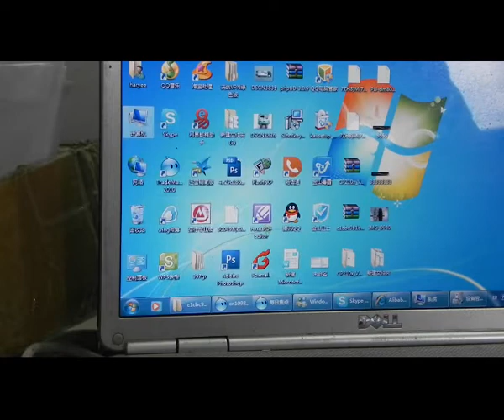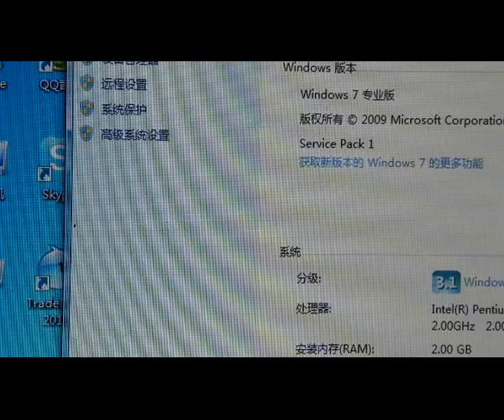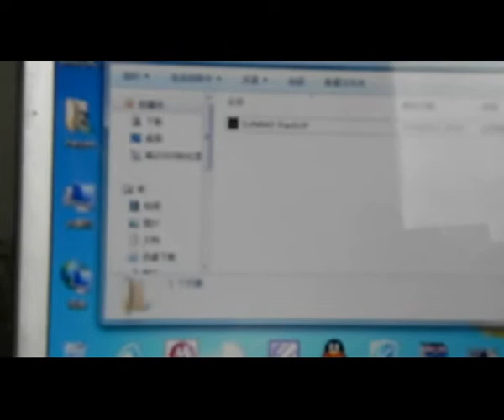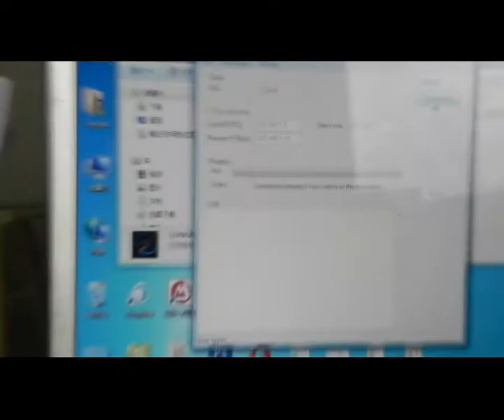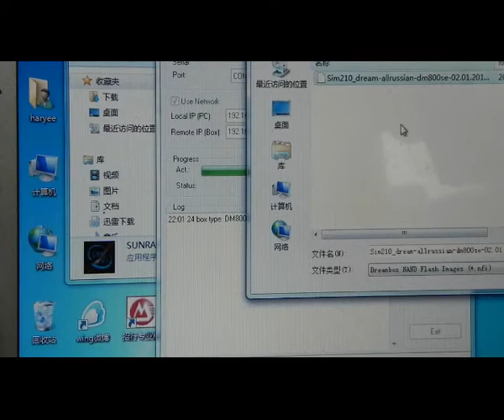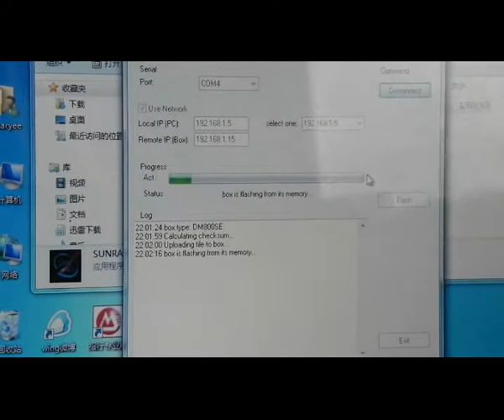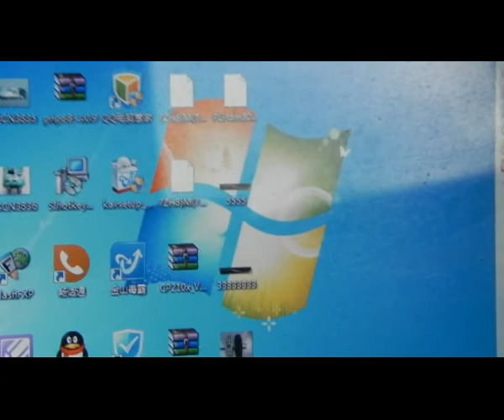how to update the dreambox dm800 hd se dm800hd se